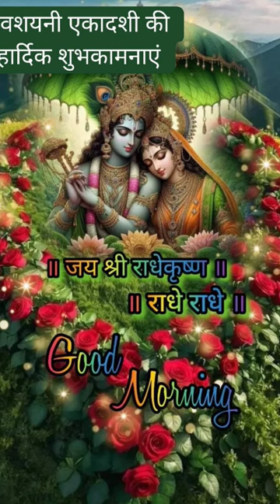राधा कृष्ण सुपरहिट भजन | Non Stop Radha Krishan Bhajan 2024 | Krishna Bhajan |New Bhajan 2024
राधा कृष्ण सुपरहिट भजन | Non Stop Radha Krishan Bhajan 2024 | Krishna Bhajan | New Bhajan 2024 |Song